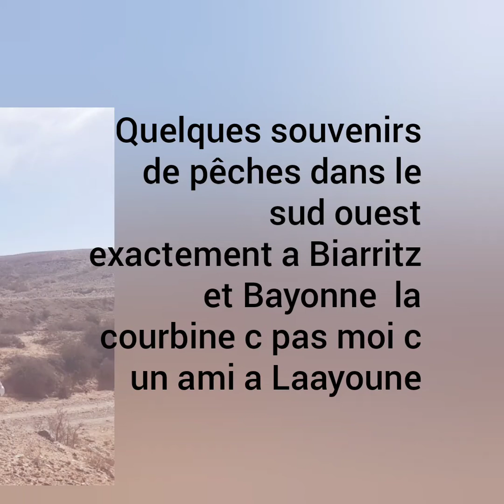ذكريات صياد في جنوب فرنسا souvenirs de peche au sud ouest de la france pays basque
fishing memories in south ouest France

2020.                  pesca en pais vasco frances